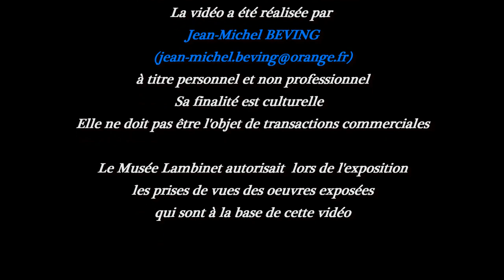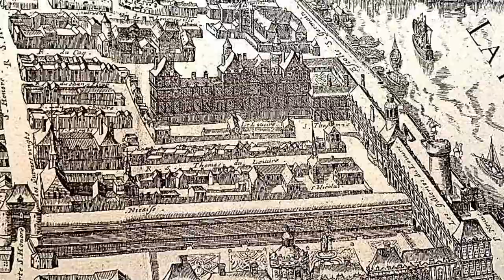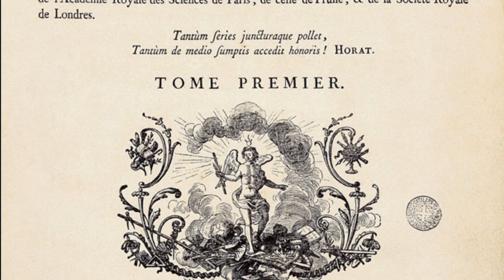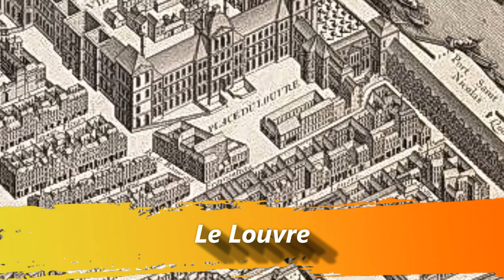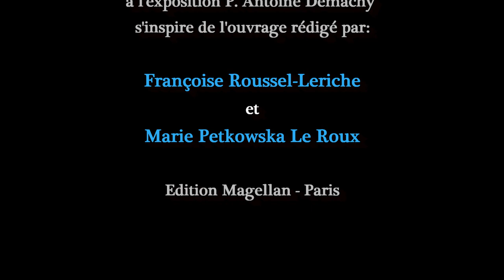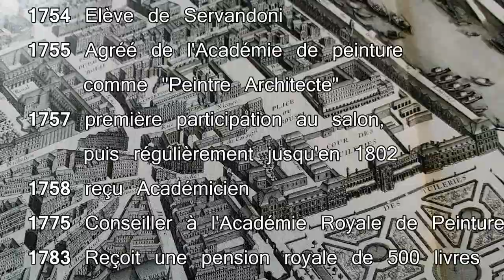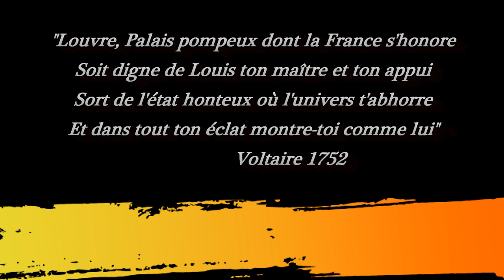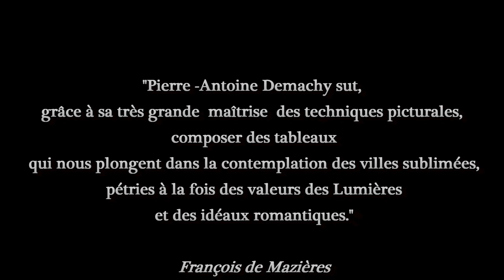Pierre Antoine DEMACHY - Peintre urbaniste Parisien du XVIIIème siècle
Introduction puis Visite de l'Exposition Pierre Antoine DEMACHY au Musée LAMBINET de Versailles. L' essentiel des commentaires de l'introduction est issu du catalogue de l'exposition dont la rédaction est due à Marie PETKOWSKA LE ROUX (Ed Magellan & Cie). Pour d'autres vidéos sur l'Art, l'Histoire ou de beaux paysages voir ma chaine YouTube dont vous trouverez le lien ci-joint
Cordialement
Jean-Michel BEVING